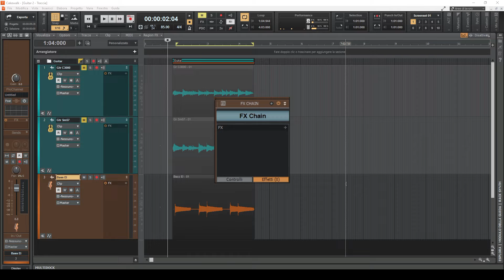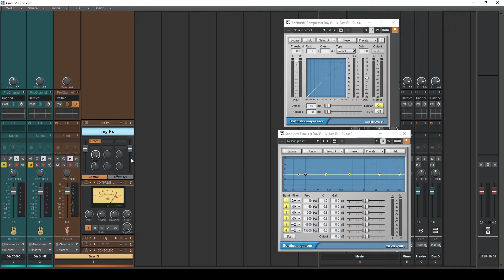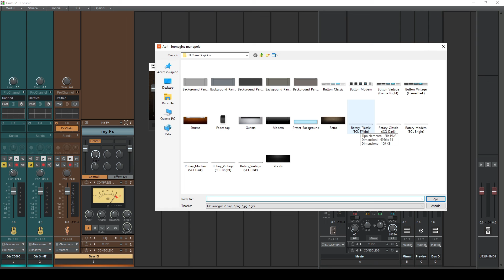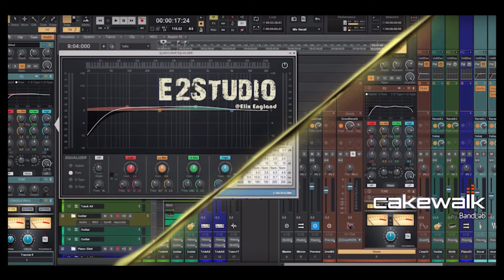Cakewalk ita - Tutorial 29 - Il ProChannel Part 8 - FX Chain (Effetti a catena)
Il ProChannel offre una raccolta di moduli di elaborazione audio che possono essere aggiunti, rimossi e riordinati dinamicamente per traccia audio, per una traccia strumento e per le tracce di bus.
Combinando compressione, equalizzazione, saturazione valvolare, emulazioni di console, emulazione del nastro, riverberi in un comodo processore, il ProChannel è progettato per rendere veloce e facile migliorare qualsiasi traccia o bus.